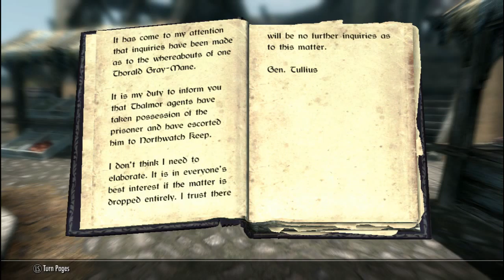Skyrim for Seniors 356